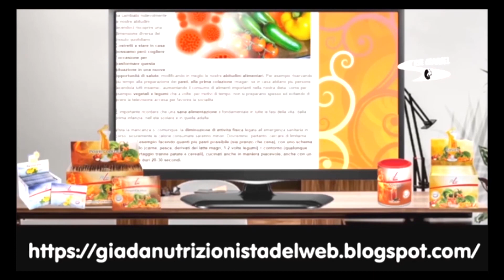DOMENICA SPRINT SERIE B I GOL DELLA 24 GIORNATA DI CAMPIONATO 20 FEBBRAIO 1994